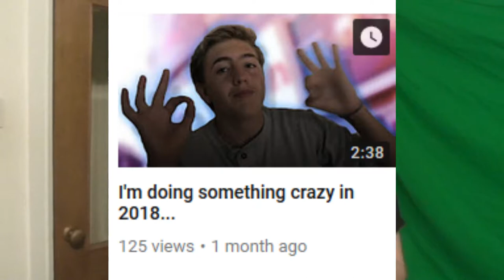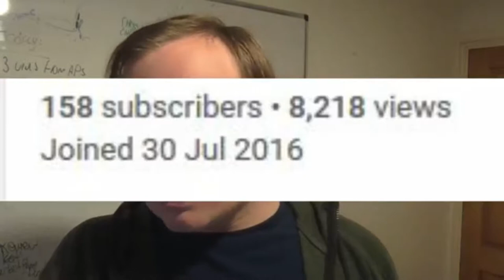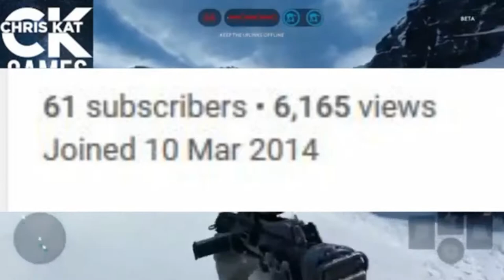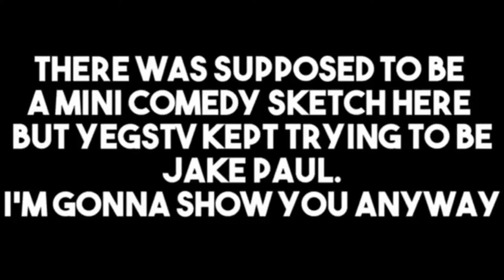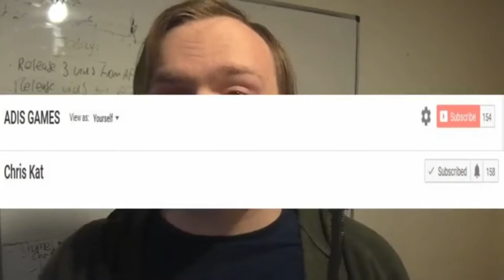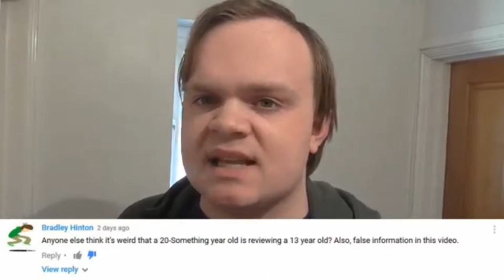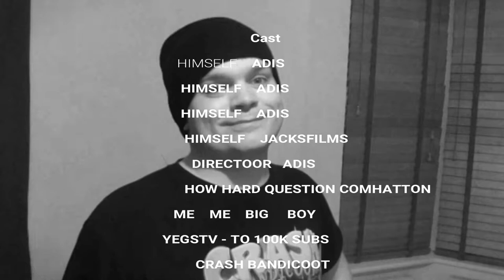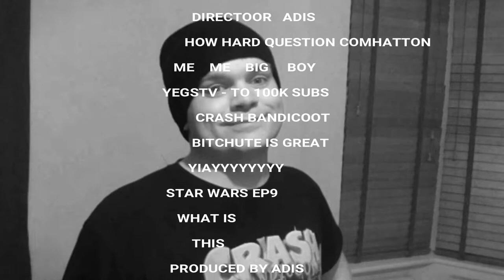Channel Review (Ep.30) - Chris Kat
- Enjoy (: !!!

Original vids edited by Chris kat

This opeing of Ep.30 and it has:
- Chris Kat